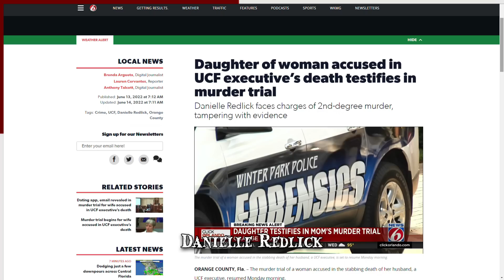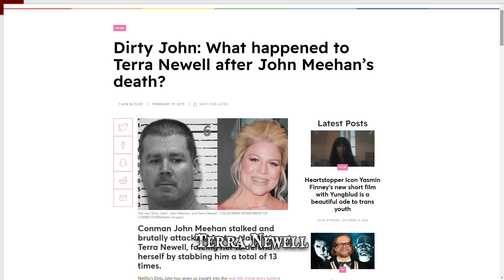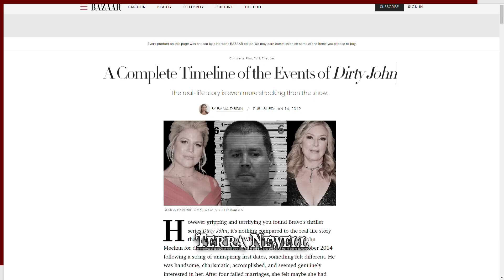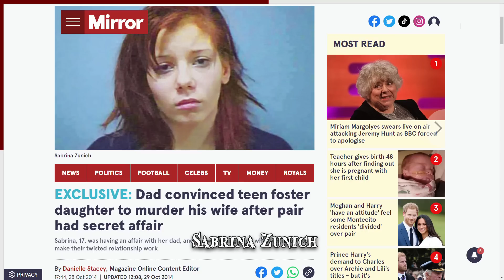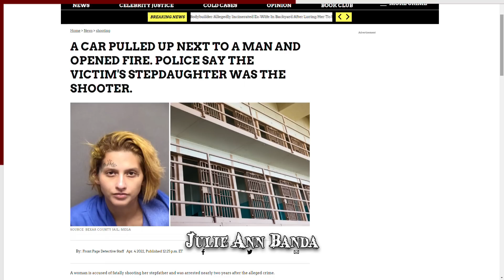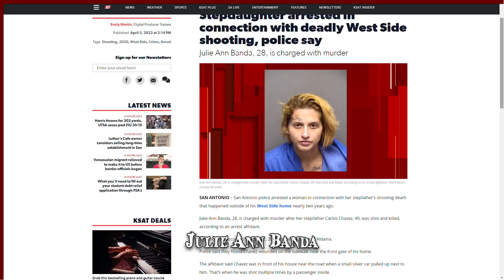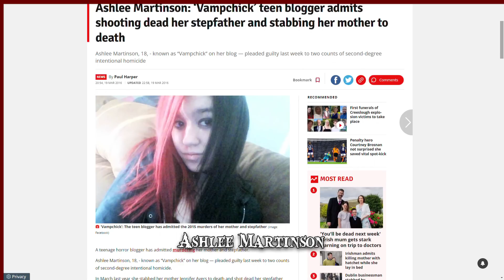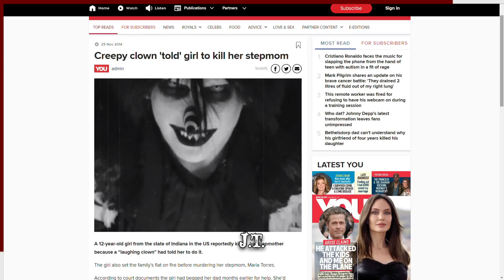6 Stepdaughters Who Went After Their Stepparents